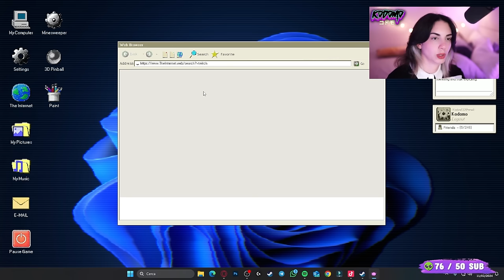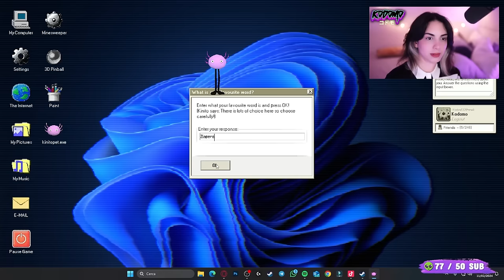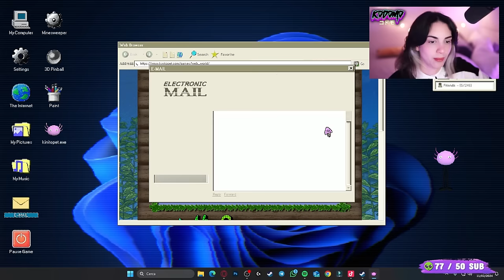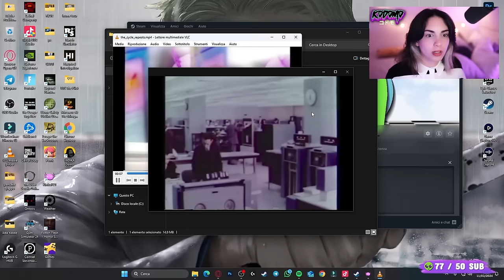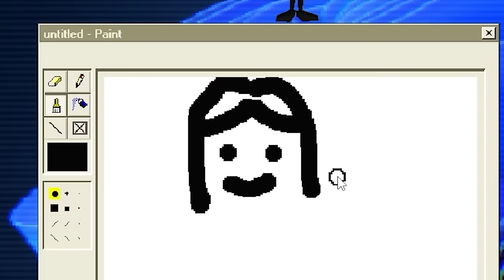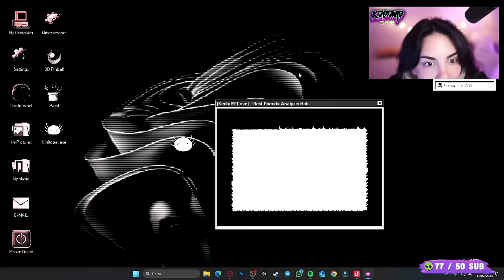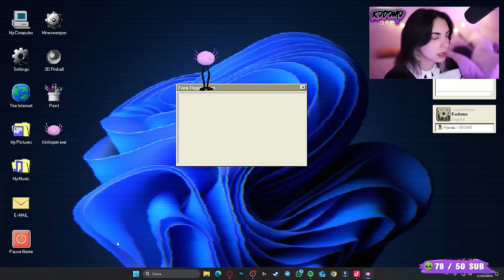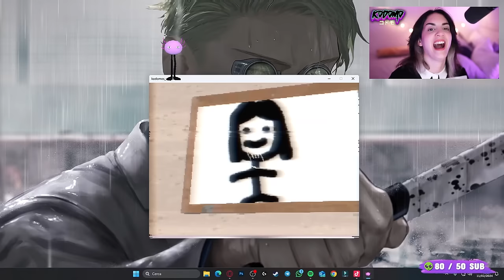Questo GIOCO HORROR è PERICOLOSO | KinitoPET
Il gioco che ti entra nel pc come un virus. Ho paura.